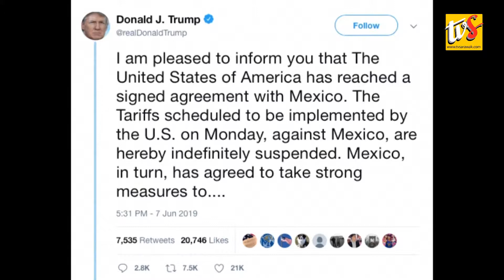Trump Suspends Tariffs Plan On Mexico, Announces Migration Agreement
1. TRUMP SUSPENDS TARIFFS PLAN ON MEXICO, ANNOUNCES MIGRATION AGREEMENT
2. MEXICO AGREES TO CURB ILLEGAL MIGRATION
3. PUTIN CRITICIZES U.S STAND AGAINST CHINA